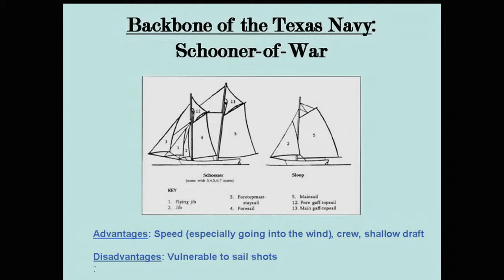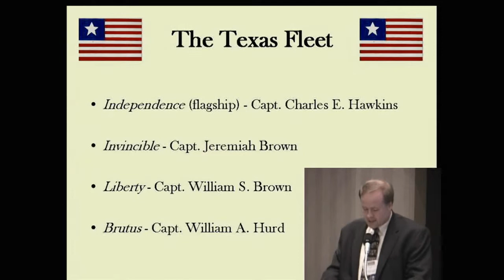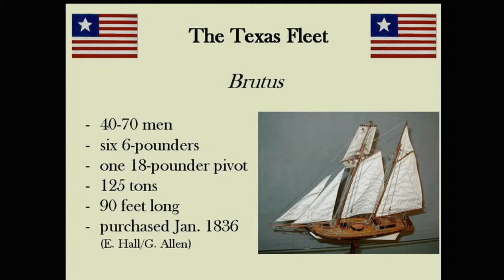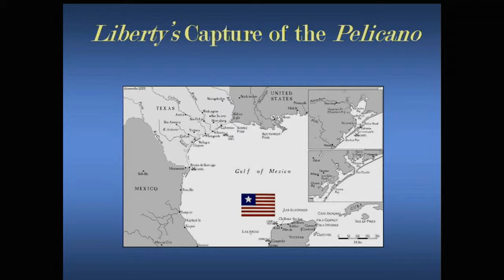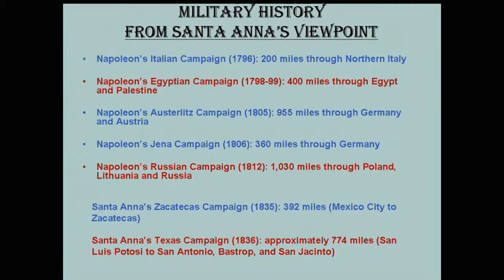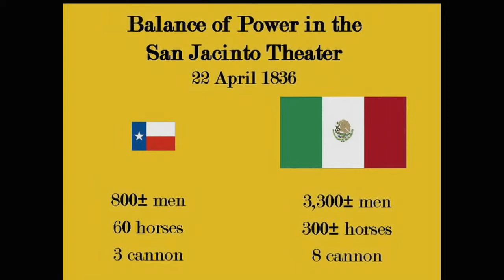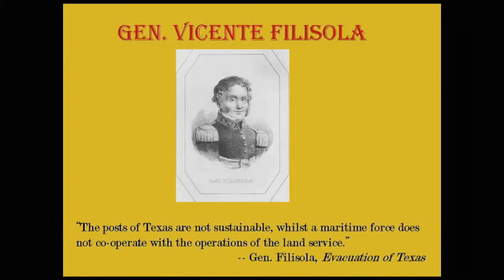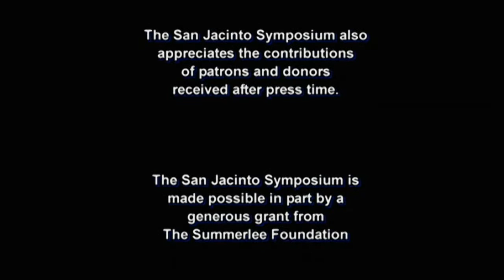2006 San Jacinto Symposium - Jonathan Jordan "The Texas Navy"